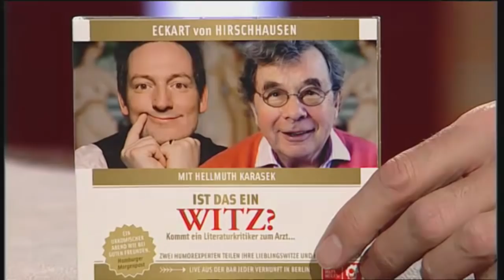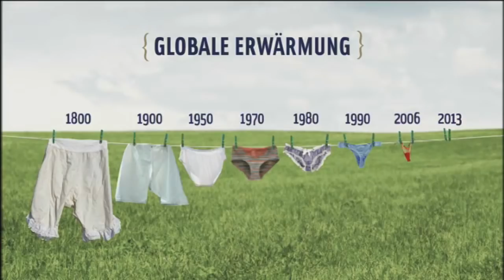Eckart von Hirschhausen erklärt Telepathie mit einem Zaubertrick | Die Harald Schmidt Show (SKY)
Mit vielen Zaubertricks versucht Doktor Eckart von Hirschhausen, das Unerklärliche zu erklären. Indem er demonstriert, wie Telepathie funktioniert, gibt er ein Vorwort zu seinem neuen Programm "Wunderheiler". Dazu spricht er über eine ganz besondere neue Berliner Behandlung mit Ingwer und heilt die Nackenschmerzen von Pierre M. Krause.

Hier die DVD "Wunderheiler" kaufen
Hier die CD der Sendung "Ist das ein Witz?" kaufen